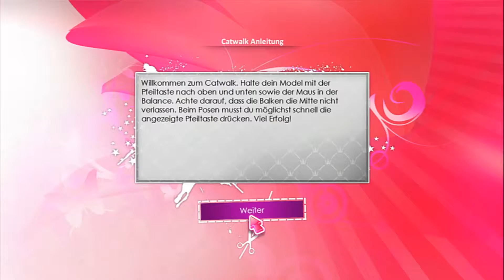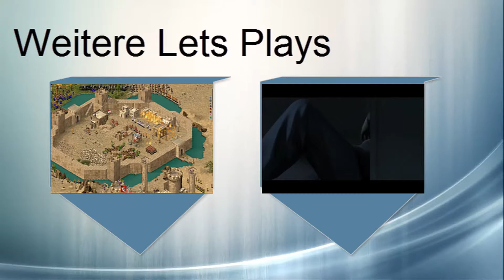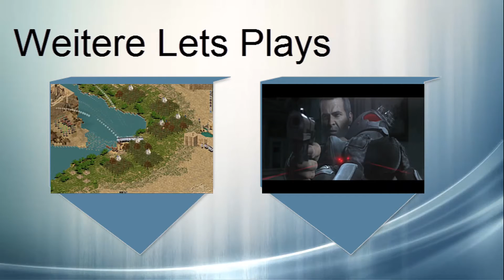Lets Play Together Germanys Next Topmodel -4- How to not Dress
Der Schlampenhammer möge über sie niederfahren!